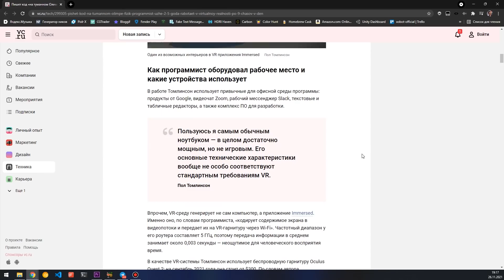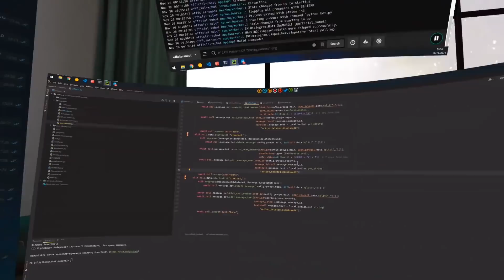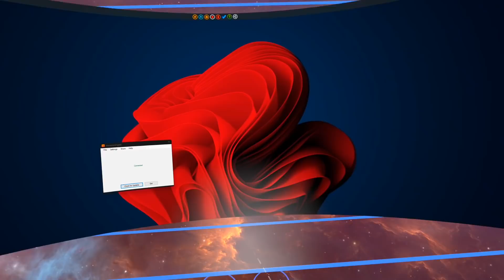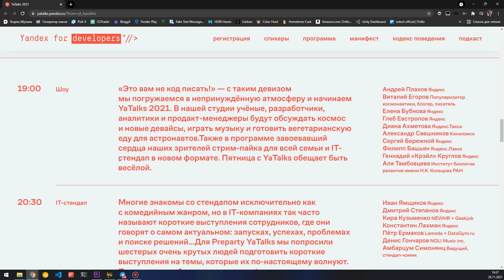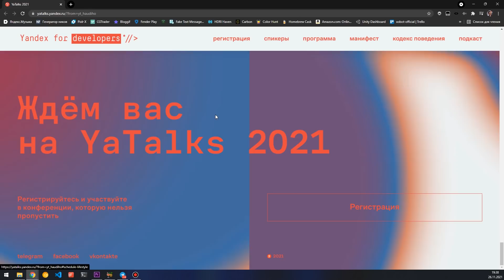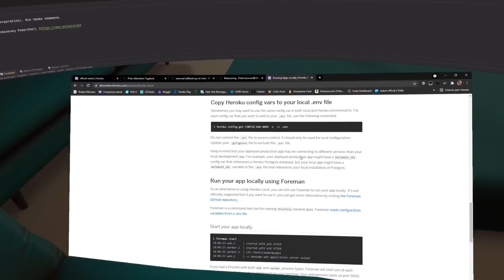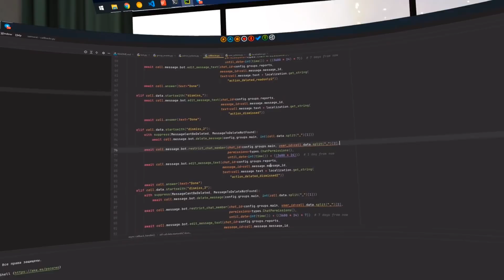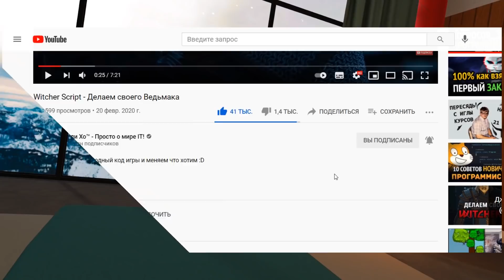Я программирую в VR! На 5 виртуальных мониторах :D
Я тут программирую на 5 мониторах в VR.
Короче мое мнение и обзор на эту технологию.

Пссст там будут раздавать печеньки :D

🆇 Главы 🆇
0:00 - Начало
0:16 - Какой у меня шлем
0:42 - VR не только для игр
1:52 - Программирование в VR
2:18 - Про погружение и иммерсивность
2:45 - Программа Immersed
3:12 - Настройка виртуальных мониторов
3:54 - Как я все настроил
4:35 - Рекламная пауза
6:10 - Переходим от теории к практике
6:40 - Про межзрачковое расстояние (важно!)
7:38 - По настоящему пишем код в VR
8:21 - Мой опыт (выводы)
9:29 - Заключение